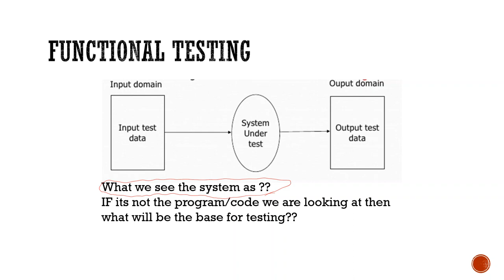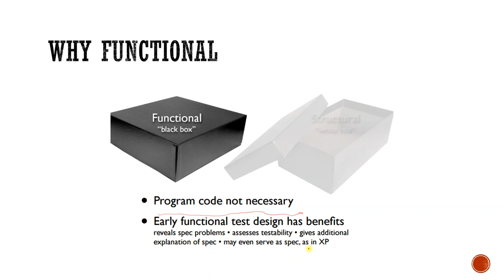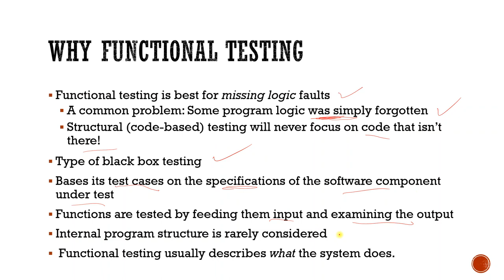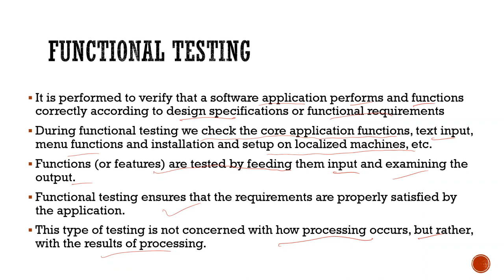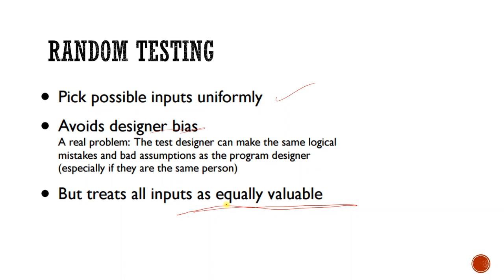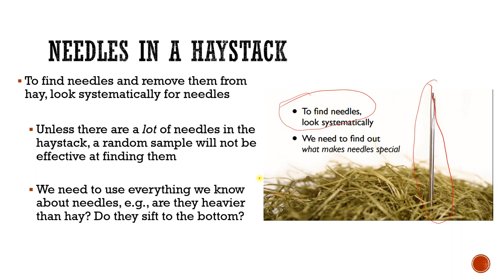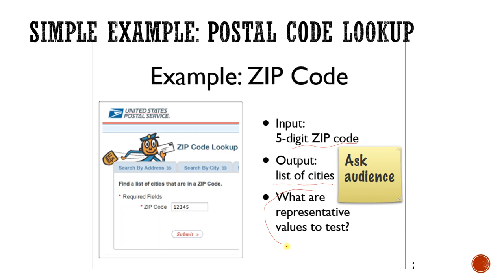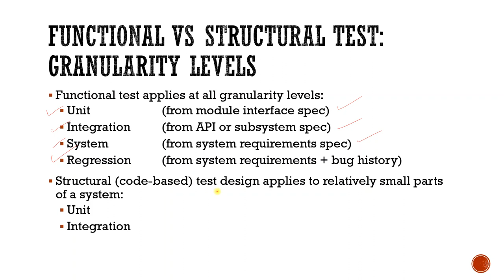Lecture#7: Functional Testing (Blackbox Testing)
Intro (0:00)
Functional testing (0:36)
Functional vs Structural testing (1:23)
Why Functional testing (3:05)
Steps of Functional testing and its pros and cons (6:01)
Systematic or Random functional testing (7:35)
Functional vs Structural Granularity levels (12:51)